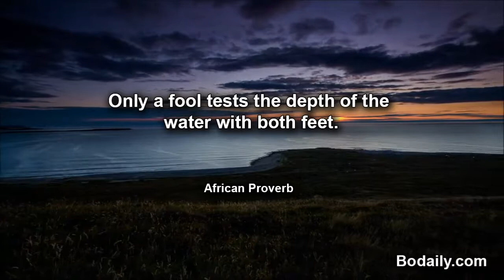Only a fool tests the depth of the water with both feet